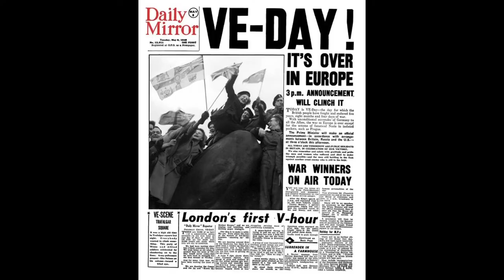VE Day celebrations 2020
VE Day celebrations